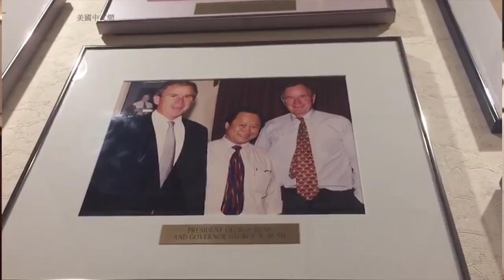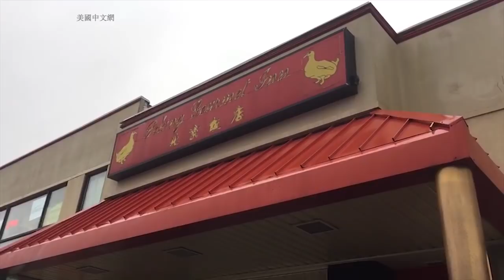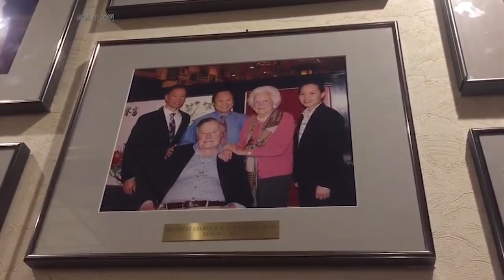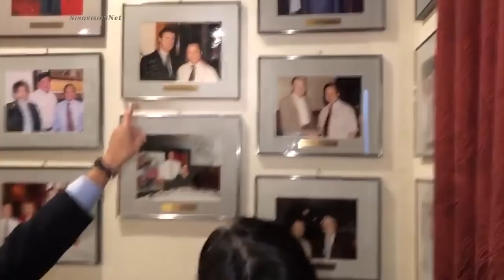Bush's Favorite Chinese Restaurant 120次来这里吃饭 老布什生前最爱的中餐馆【美国华人圈】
Former president George H.W. Bush died at age 94 on the last day of November. There is a Chinese restaurant that Bush had visited 120 times in Falls Church, VA. Check out this video to learn more about the story of Bush and his favorite Chinese restaurant.
11月30日晚上，乔治·H·W·布什办公室发表声明称，他于中部时间当晚10时许在休斯敦的家中去世，享年94岁。在北弗吉尼亚州Falls Church有一家中餐馆，老布什生前曾120次来到这里享受美食，这也是他最爱的中餐馆，一起来了解一下.